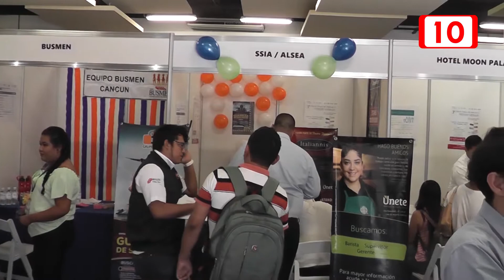Inicia 3er Jornada de Empleo en la ciudad de Cancún